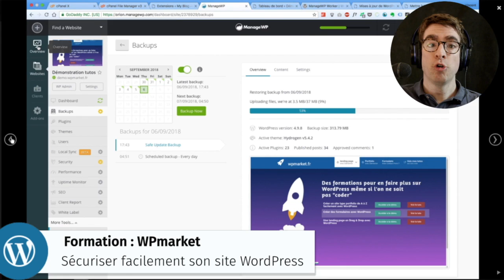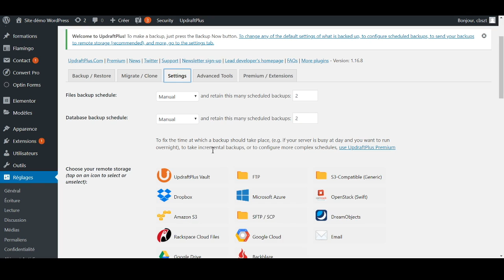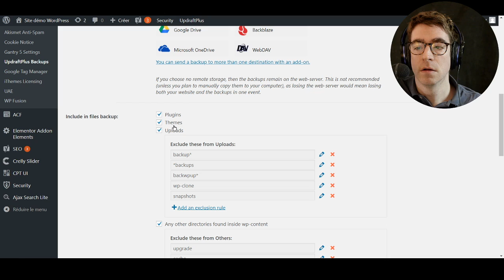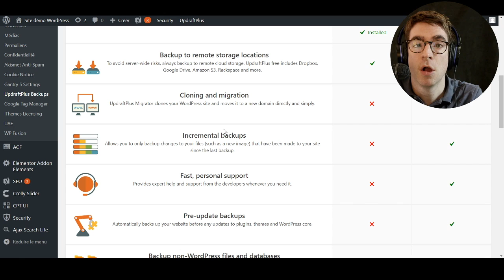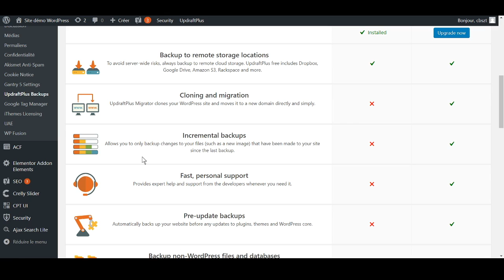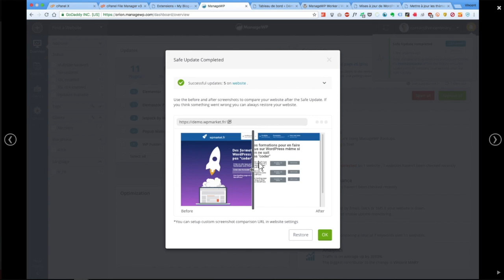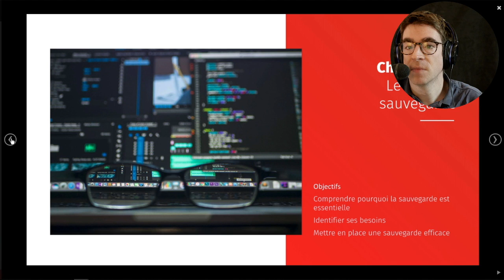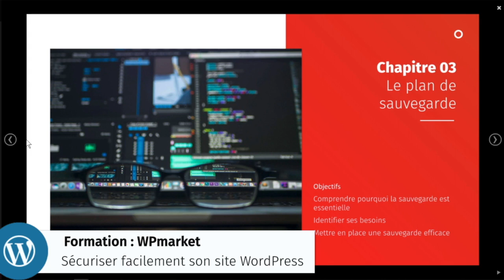Sauvegarder son site WordPress